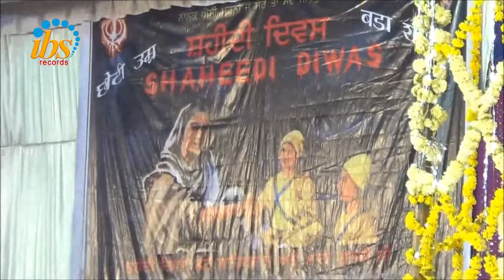Deh Shiva Bar Mohe Ehe | Bhai Harvinderpal Singh Little Vir Ji | Gurbani Kirtan | IBS Records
Album : Deh Shiva Bar Mohe Ehe
Raagi: Bhai Harvinderpal Singh Little Vir Ji

Label- Sikh TV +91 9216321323

A new soothing and relaxing Gurbani Shabad/ katha is uploaded every morning sung by renowned Ragi Jathas and Hazuri Ragi Amritsar spreading the message of humanity. The New Shabads add to our melodious collection of latest Shabads, Gurbani Kirtan, Simran and Paath recited soulfully.